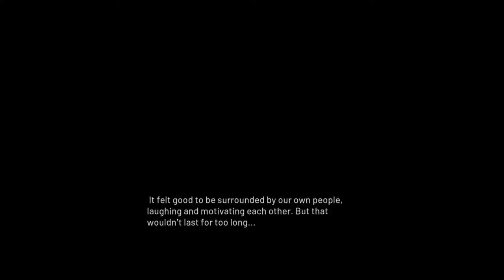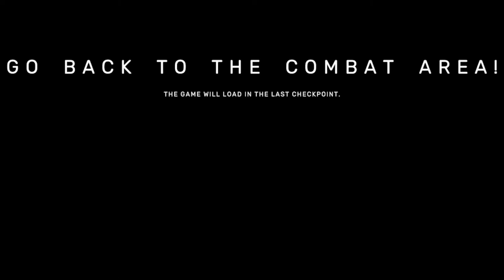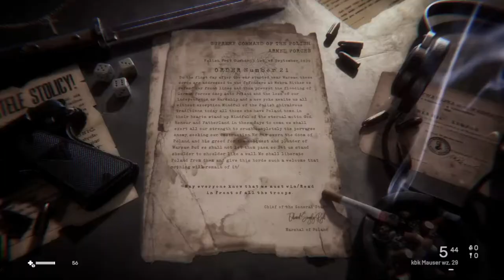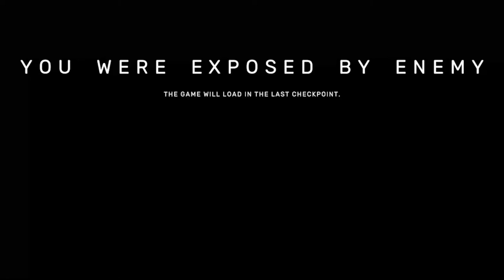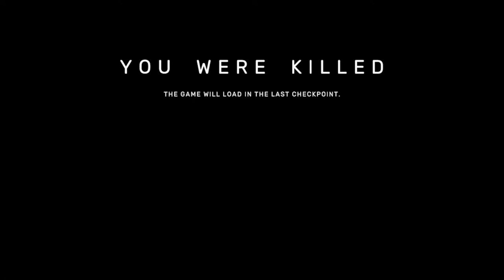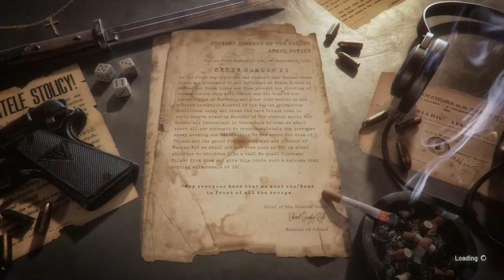Land of War creative commons | Action Shooter game| Jelly Games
Jelly Games channel is all about children friendly games. You can watch all children gameplay and it creates nostalgia.

Land of War | Action Shooter game| Jelly Games

shooter game,
action game,